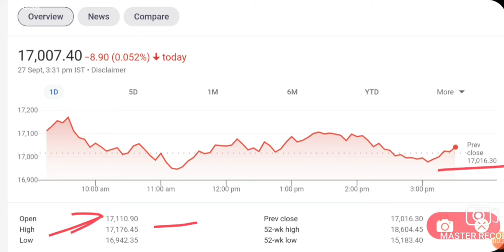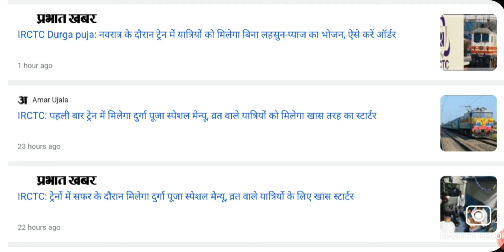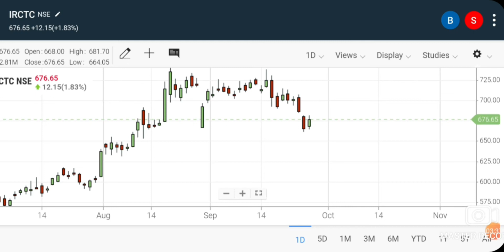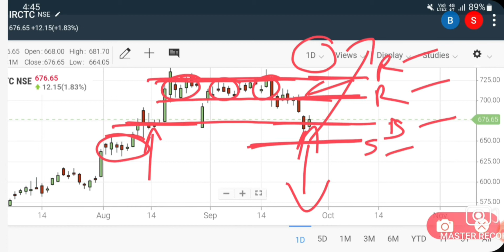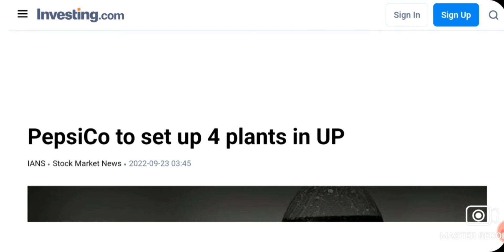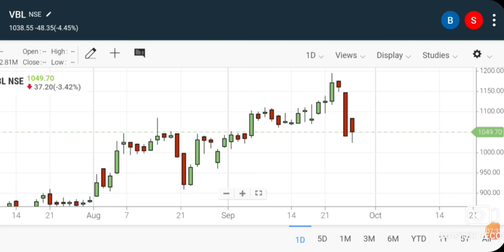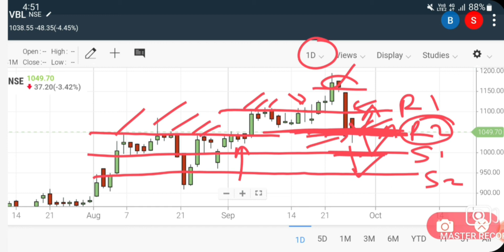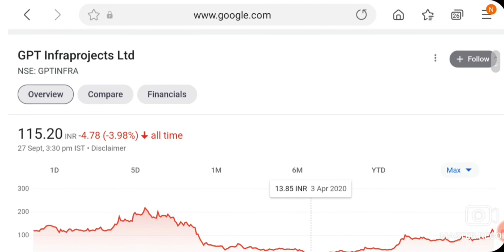VARUN BEVERAGES SHARE NEWS | IRCTC SHARE NEWS | LATEST STOCK MARKET NEWS